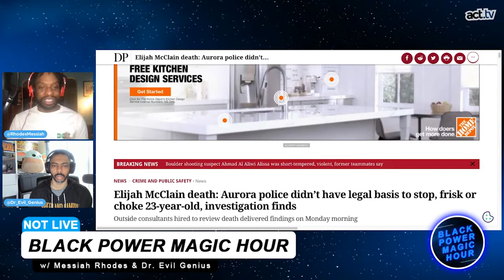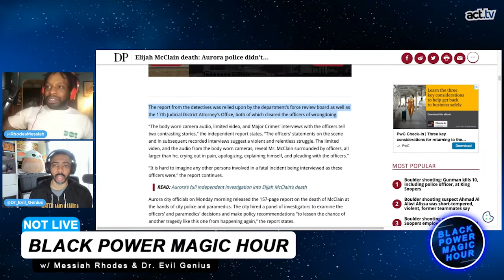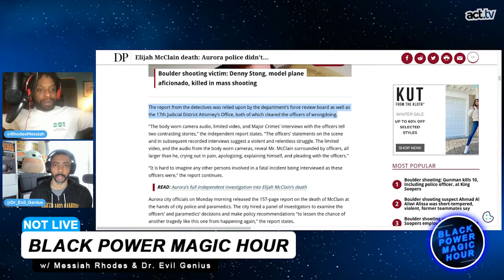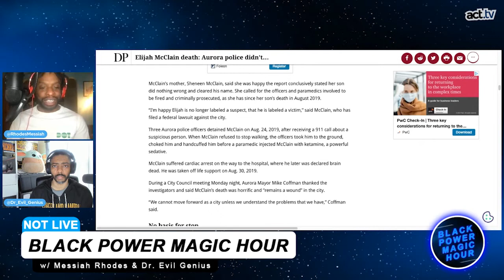What Happened To Elijah McClain?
We follow up on Elijah McClain’s case, who was stopped, frisked, choked, and died in police custody for wearing a mask. Join Black Power Magic Hour hosts Messiah Rhodes and Dr. Evil Genius in the discussion. From the Black Power Magic Hour 'Bad Cops' segment.
ABOUT THE TOPIC:
Aurora police didn’t have legal basis to stop, frisk or choke 23-year-old, investigation finds.  Aurora police and paramedics made substantial errors at nearly every stage of their interaction with Elijah McClain and the detectives tasked with investigating the incident that led to the 23-year-old’s death stretched the truth to exonerate the officers involved, an independent investigation found.  Aurora police officers did not have a legal basis to force McClain to stop walking, to frisk him or to use a chokehold on him, according to the investigation commissioned by the city released on Monday.  Paramedics with the city’s fire department failed to properly evaluate McClain — or even attempt to speak to him — before injecting him with a powerful sedative.  And the detectives assigned to scrutinize what happened that night “failed to meaningfully investigate” the incident, the report states.
And make sure to follow Black Power Magic Hour on Twitter